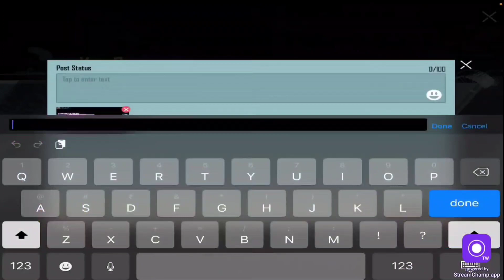M4 GLACIER CRATE OPENING | PANDA M4 GLACIER 🥶 NEW CLASIC CRATE OPENING BGMI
If You Enjoyed The Video Don't Forget To Shoot The Like Button Even Comment Down Bellow What Improvements You Want Me To Make In My ( Team DarK) Content😀And Be Sure Subscribe And Join The Teamdark
Peace🤞

▪✔️Buisness Email - coming Soon
📍Controls - 4 Fingure Claw
📍Rank - error
📍Current Device - iPad
📍Sensitivity - High [default]

Thats It!

 MiniJoy

Streamchamp to live stream your screen and share the games, videos, and sports you like with more people:

bgmi 1v4 clutch tips,
bgmi 1v4 clutch status,
bgmi 1v4 clutch montage,
scout bgmi 1v4 clutch,
regaltos 1v4 clutch bgmi,
1v4 clutch pubg bgmi,
mortal 1v4 clutch bgmi,
best 1v4 clutch bgmi,
1v4 clutch bgmi short video,
top 10 1v4 clutch bgmi